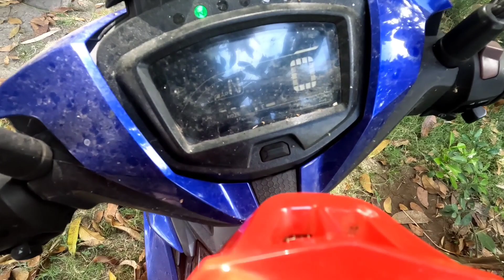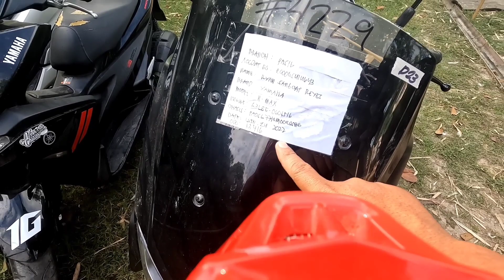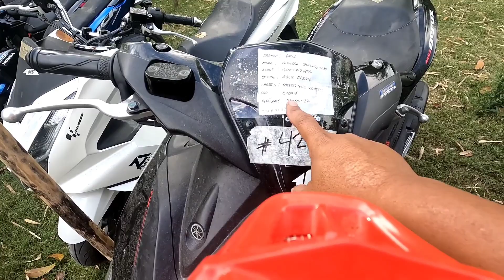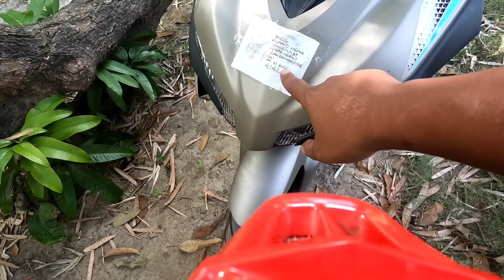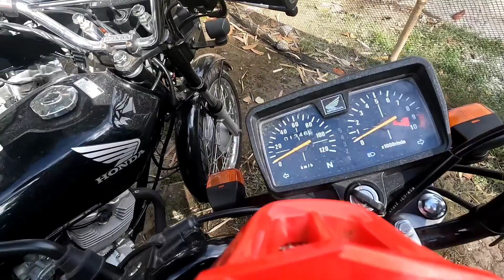Mga murang Mutor dto lng s salapungan candaba pam.